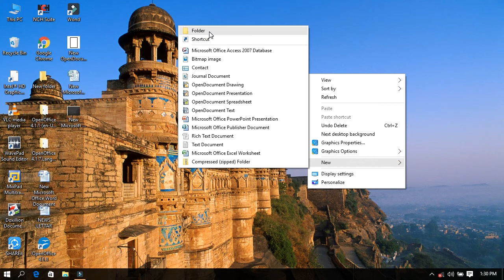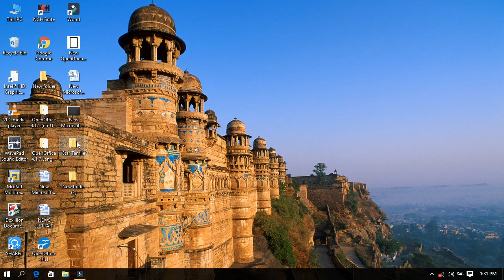CREATE FOLDERS, RENAME FOLDERS COA EXAM PART 5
@Star Tamilexam COA EXAM computer and office automation exam practical PART- Startamilexam coaexam COA EXAM PART- Startamilexam coaexam Follow this link to join Our Whatsapp group: 👇👇👇

ourse syllabus in tamilnadu,computer office automation,computer office ace automation application